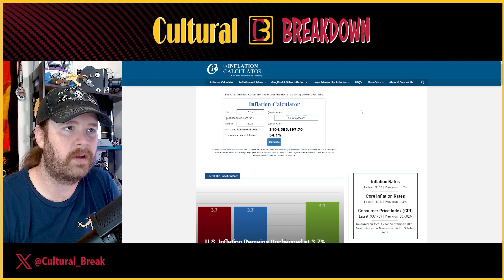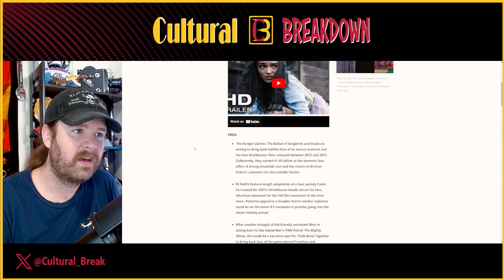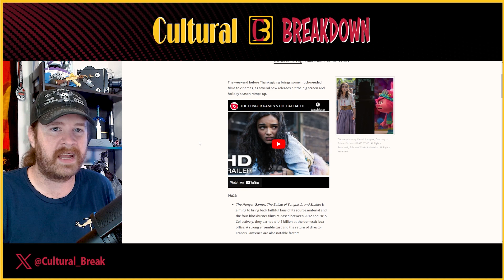Rachel Zegler KILLED Hunger Games Prequel | She's TOO Toxic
Early box office projections are in for the upcoming Hunger Games prequel staring Rachel Zegler and it's not looking good for it. Depending on the budget this movie could still succeed, but in all likelihood it will bomb.

Sources:
►Box Office Pro:
Long Range Box Office Forecast: THE HUNGER GAMES: THE BALLAD OF SONGBIRDS AND SNAKES, THANKSGIVING, and TROLLS BAND TOGETHER

►Box Office Mojo:
The Hunger Games Head-to-Head